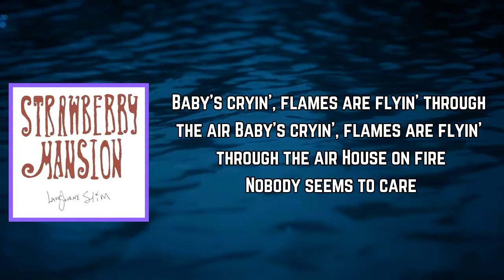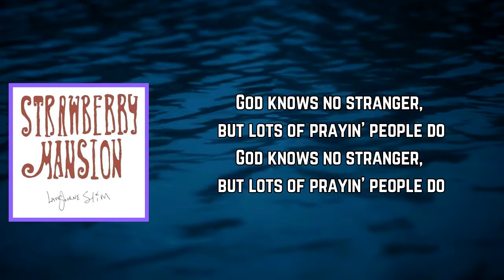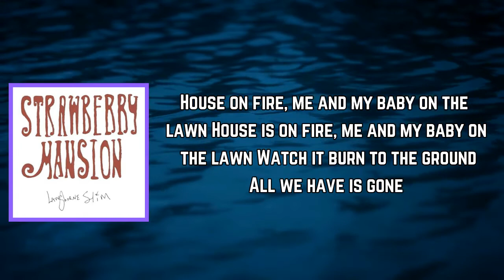Langhorne Slim - House On Fire (Lyrics)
House On Fire Lyrics:

House on fire, me and my baby on the lawn
Watch it burn to the ground
All we have is gone

Baby's cryin', flames are flyin' through the air
House on fire
Nobody seems to care

Some folks don't believe nothin' till it's in the palm of their hand
Till their own house is on fire
Some folks will never understand

God knows no stranger, but lots of prayin' people do
If you don't love your neighbor
Ain't too sure that God's loving you

House is on fire, me and my baby on the lawn